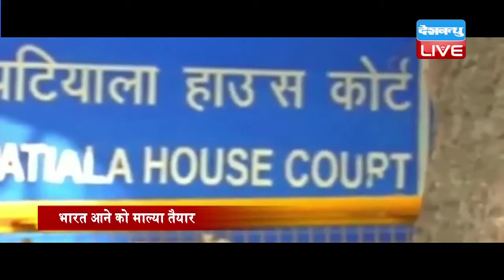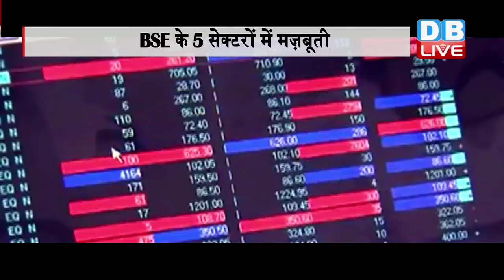DB LIVE | 09 SEPTEMBER 2016 | BUSINESS NEWS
फ्लेक्सी फेयर सिस्टम पर सरकार का यू-टर्न...विरोध के बाद सिस्टम पर पुर्नविचार करेगा रेल मंत्रालय...सिस्टम के तहत रेलवे ने 500 करोड़ कमाने का रखा है लक्ष्य... राजधानी ,दुरंतो और शताब्दी में आज से लागू हुआ फ्लेक्सी फेयर सिस्टम
फ्लेक्सी फेयर सिस्टम पर सरकार का यू-टर्न
विजय माल्या भारत आने को हैं तैयार ...माल्या के वकील ने कहा माल्या आना चाहता हैं भारत लेकिन पासपोर्ट रद्द होने की वजह से यह संभव नहीं...पटियाला कोर्ट  में माल्या पर अगली सुनवाई 4 अक्टूबर को.. माल्या पर है बैंकों का 9 हज़ार करोड़ कर्ज़
उद्यमिता को बढ़ावा देने के लिए महिंद्रा ने मिलाया ओला कंपनी से हाथ...करार के तहत महिंद्रा अगले दो सालों में ओला को बेचेगा करीब 40 हज़ार गाड़ियां समझौते के तहत 26 सौ करोड़ से ज्यादा के वाहनों की बिक्री और फाइनेंसिंग का रखा गया है लक्ष्य
सॉफ्टवेयर रोबोट से काम कराने वाला ICICI  बना देश का पहला बैंक...200  व्यापार प्रक्रियाओं को रोबोट के हिसाब से किया रिडिज़ाइन...बैंक ने वित्त वर्ष के अंत तक सॉफ्टवेयर रोबोट की संख्या दोगुनी करने का किया फैसला
सोने और चांदी में गिरावट.. सोना डेढ़ सौ रुपए गिरकर 31 हज़ार 1 सौ 50 रुपए प्रति 10 ग्राम..जबकि चांदी 850 रुपए फिसलकर 46 हज़ार 1 सौ 50 रुपए प्रतिकिलोग्राम